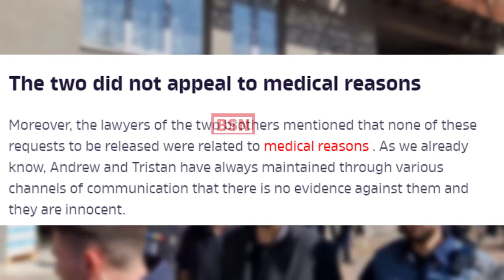Andrew Tate Lawyer On Jail Release Tomorrow Update